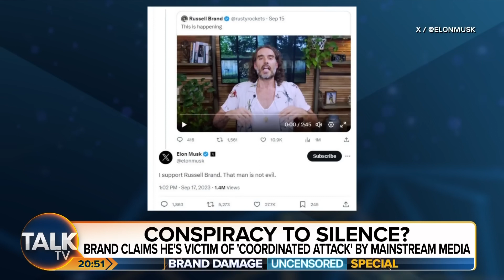It s Just Like The Tate Brothers Pearl Davis On Russell Brand Allegations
Piers Morgan Uncensored is joined by 'anti-feminist' influencer Pearl Davis as well as former Conservative MP Louise Mensch to discuss the allegations made against Russell Brand and whether his claims of a 'coordinated attack' have any validity.

Pearl explains that there seems to be a running theme of prominent male figures being targeted with claims of heinous crimes.

Louise explains that she feels these accusers are credible and that she believes them based on the evidence that they gave to the Channel 4 documentary Dispatches.